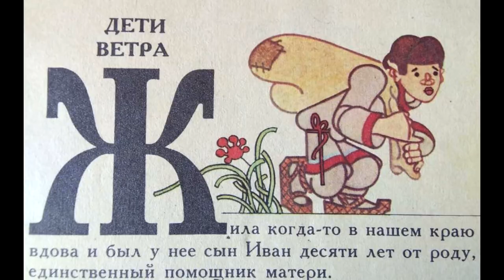2021.06.19 - Дети ветра. Чувашская сказка. Чебоксары-2021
Едем по Чебоксарам. Слушаем чувашские сказки из книги "Дети ветра" (Чувашское книжное издательство, Чебоксары, 1988). Дети ветра.